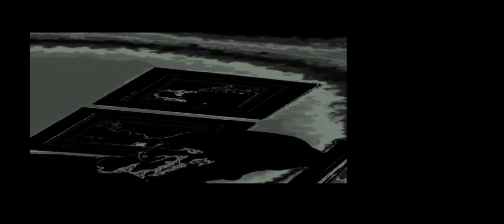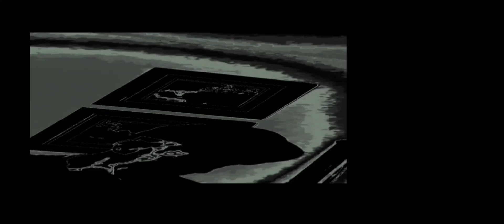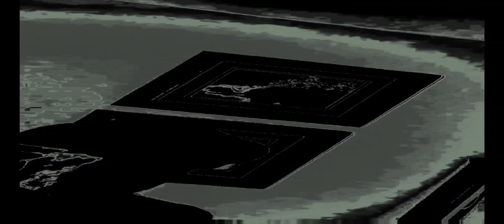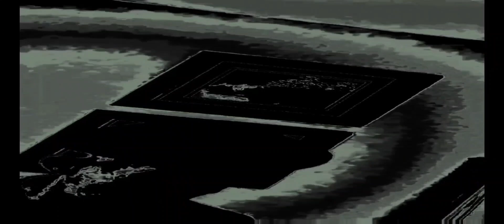1000 Hz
səb'skrīb

CREATIVITY 101

gen•re : bei•ge

as·i·nine

/ˈasəˌnīn/

adjective

ARTI FISCHĹ